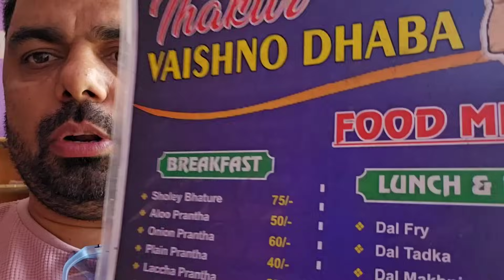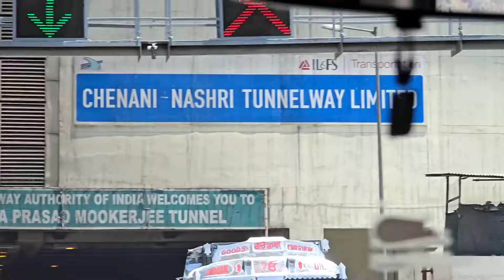કાશ્મીરમાં કુદરતી ઝરણું જોયું...Paru N Guru Kashmir Diary # 4